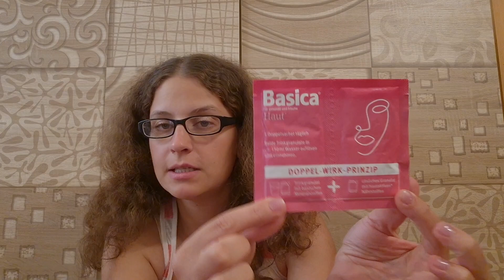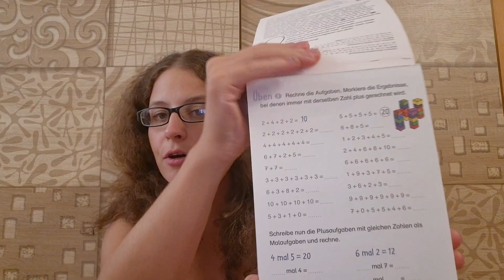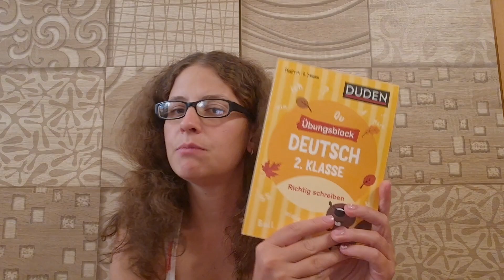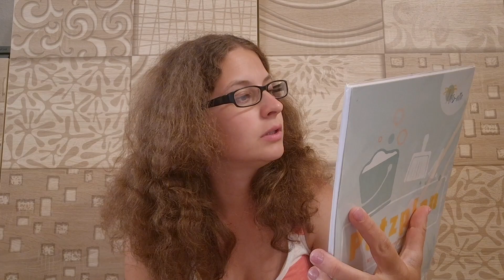Stern Trash Wanderpacket (haul)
Adresse: Bei DHL nur:

Rosemarie Schug
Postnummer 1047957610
Packstation 207  Rosenowstr. 30b,
  04357 Leipzig